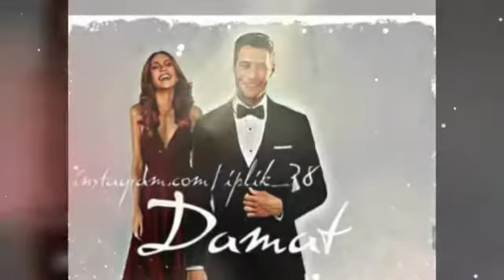28 mart 2020